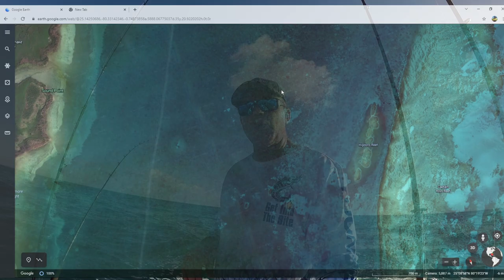How to troll a DIVING MINNOW best fishing lures for trolling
In this exciting offshore fishing adventure I go over how troll a diving minnow, showing how versatile and productive this lure can be.  Showcasing the different species it can put you into the bite with, along with going over exactly how to troll it properly and what to do find fish.  Nothing shy of a non-stop action packed, information filled saltwater fishing show.  If you're into shallow water trolling, plug trolling, or maybe you're wanting to go to the Florida Keys for a day and do some fishing, but have no clue what to do... This episode's definitely for you.

Tight lines & good vibes.

If you're new to the channel and you'd like to learn more about fishing, grow as an angler, or just enjoy some exciting offshore fishing adventures, you can start right now by clicking on the link below to subscribe:

If you have any comments, questions, suggestions, or have a product you would like showcased in one of our episodes, please email